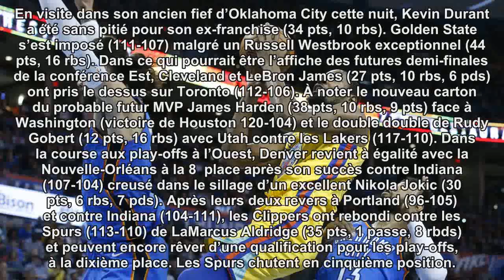Cette nuit, les superstars étaient de sortie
De Durant à James en passant par Harden et Westbrook, les patrons de la Ligue ont tous brillé individuellement mardi. Avec des fortunes diverses pour leur équipe.